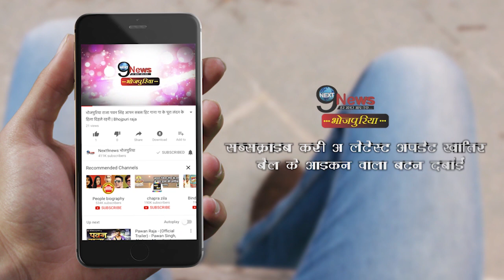काजल राघवानी से मिलती है लूलिया की ये आदत, दोनों पर आया है खेसारी का दिल | Kajal-Iulia